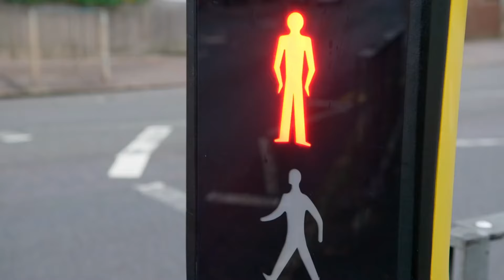نلهو مع تليتبيز! - ساعة واحدة من تليتبيز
(بالإنجليزية: Teletubbies) برنامج للأطفال, يعد من أشهر برامج الأطفال التي قدمتها بريطانيا, أبطال البرنامج هم أربع شخصيات تينكي وينكي (بنفسجي), ديبسي (أخضر), وهم ذكور. لالا (أصفر), بو (أحمر) وهما إناث. استمر عرض المسلسل منذ سنة 1997 إلى 2001 وتم عرض 365 حلقة, فاز المسلسل بجائزة بافتا. البرنامج هوللاطفال بين 1-4 سنوات. البرنامج يدور حول مغامرات تليتبيز تينكي وينكي (بنفسجي), ديبسي (أخضر), وهم ذكور. لالا (أصفر), بو (أحمر) وهما إناث. فالبرنامج تليتبيز الاربع يلعبون في عالم تليتبيز المبهج والمرح.